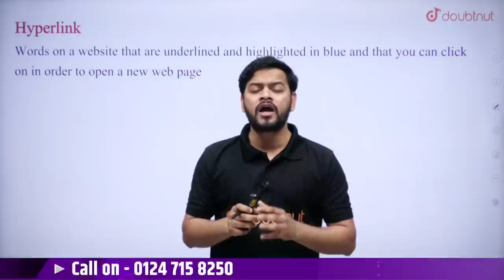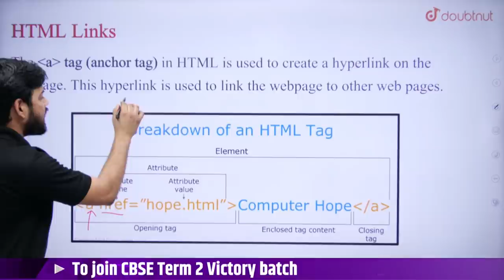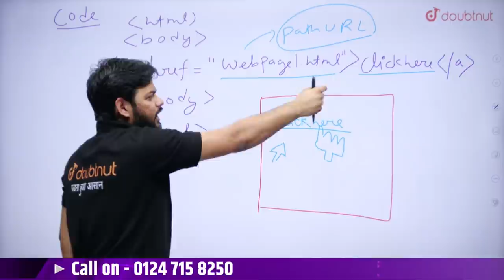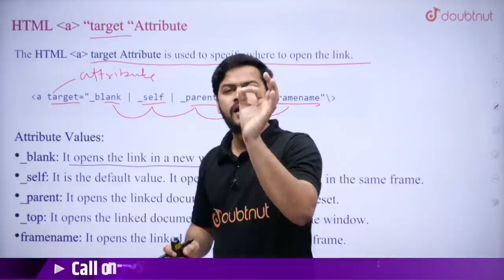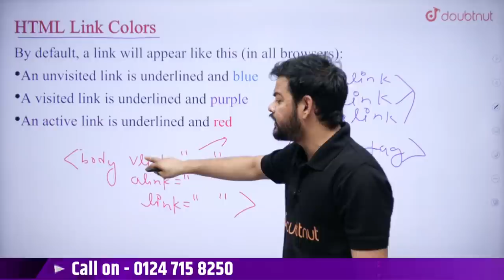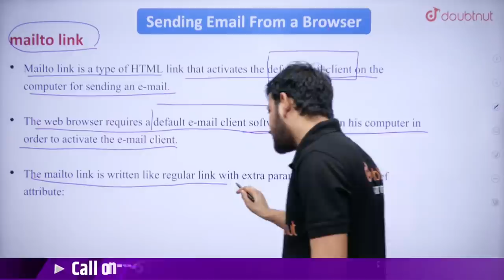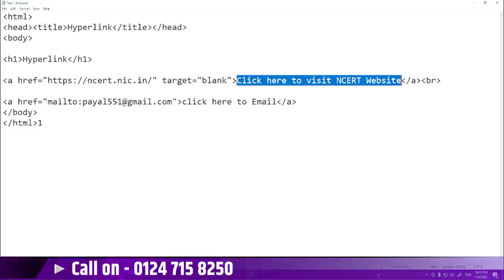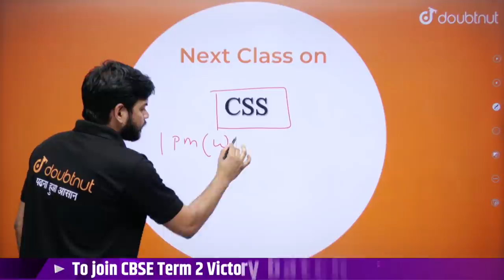CBSE Term 2 Class 10th Computer Application | HTML - II | Hyper Link In HTML | Mailto Link In HTML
CBSE Term 2 Class 10th Computer Application | HTML - II | Hyper Link In HTML | Mailto Link In HTML | Akarsh Sir | Doubtnut

📌In this video you will learn "Class 10 Computer Application Hyper Link In HTML".

👉 Have Any Query? Ask Us.

Hyper Link And mailto Link In HTML  , computer Applications Code 165 , Term 2 code 165,